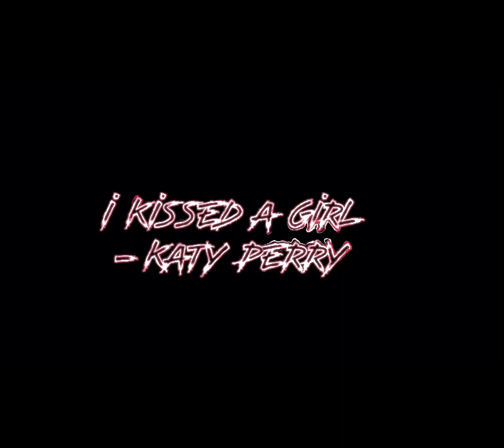I Kissed a Girl Edit Audio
Song: I Kissed a Girl by Katy Perry
Editor:kmeditsz
Character(s): Yurio
Fandom/Show: Yuri on Ice
I do not own this edit or edit audio !!!